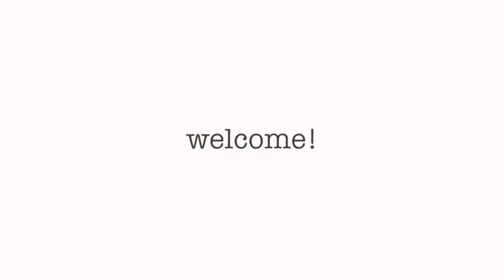Férias em Ilhéus | Resort Tororomba | Praia Cana Brava